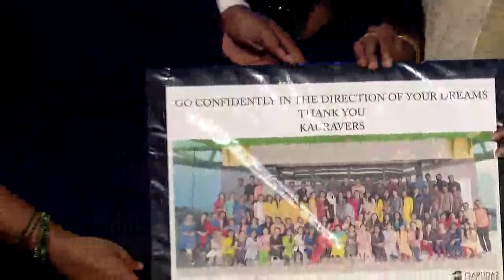ESPOIR 22 | Graduation 2016 | GMC Palakkad | EVOPLANS Pat 01